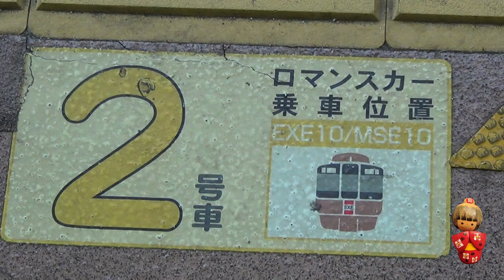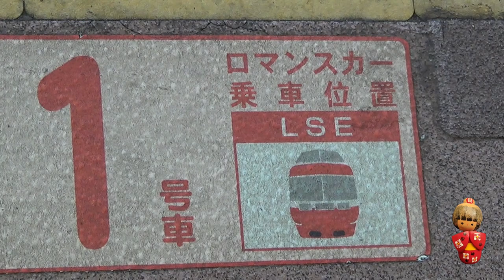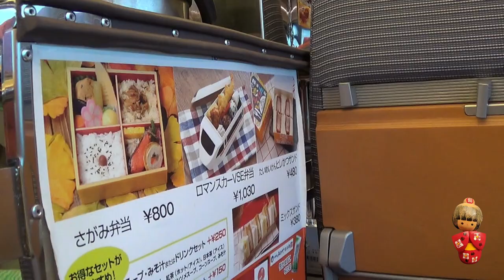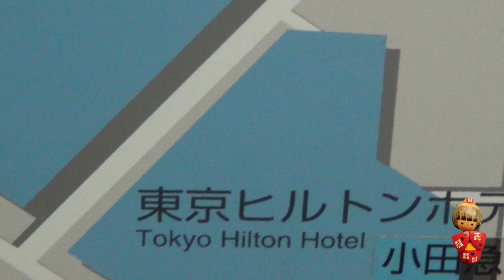Romancecar train Odawara 小田原 to Shinjuku 新宿 Tokyo 2017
Between March of 2001 and November 2002 we lived in the Azabu area of Tokyo. We made return visits on holiday in 2017 and 2019. In this video we travel on the Romancecar train from Odawara City to Shinjuku.